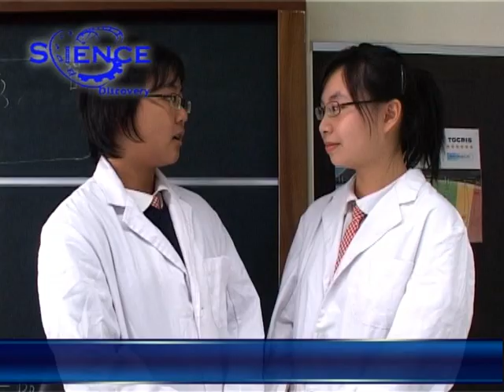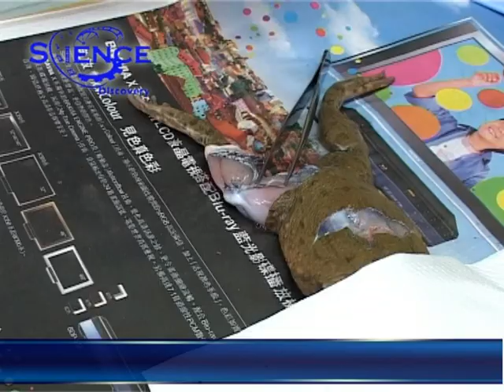Science Discovery Week 6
Week 6
Knee Jerk Reflex